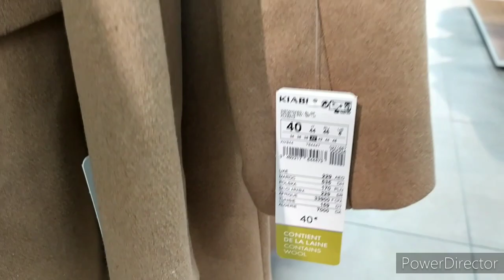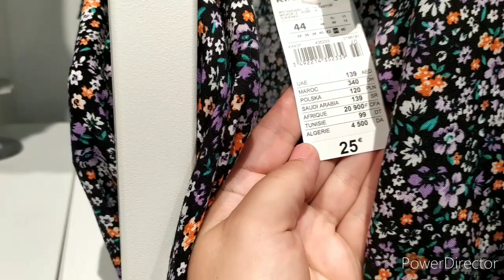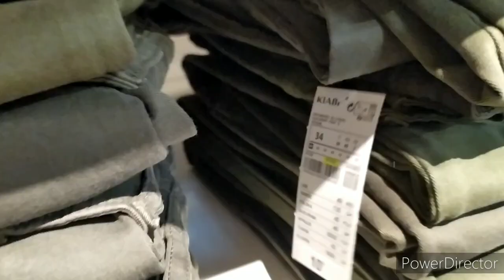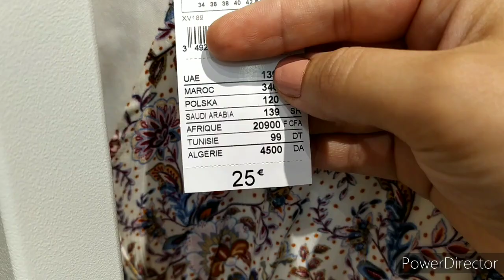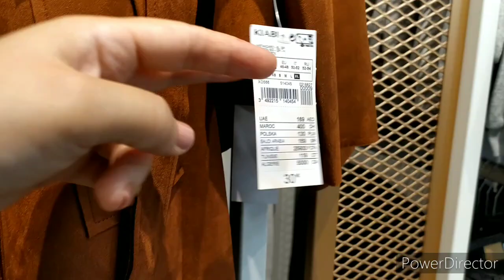KIABI (STEEL SAINT ETIENNE): NOUVEAUTÉ FEMME 21 septembre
Kiabi
arrivage Kiabi
Kiabi Steel
steel Saint Etienne
nouveautés Kiabi
Kiabi femme
كيابي
جديد كيابي
جولة في كيابي